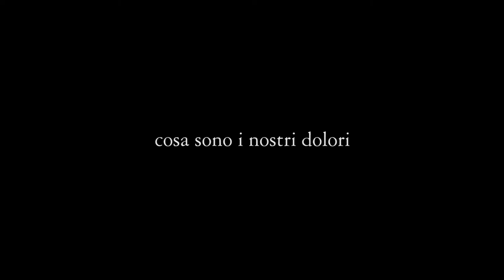Trailer DEGENERATION - a little lovely life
Degeneration è un cortometraggio amatoriale creato in favore dell'Associazione Parent Project Onlus Italia. Il film mostra, attraverso la personale visione del regista, alcuni momenti di vita di una persona colpita da una malattia degenerativa invalidante. Tuttavia non è un film sulla malattia in se, ma vuol essere un opera simbolica e metaforica, e nel suo piccolo, far riflettere su alcuni profondi aspetti della vita. Il film è interpretato dalla poetessa Paola Puzzo Sagrado con musiche del Maestro Dario Adamo; contiene al suo interno una corale poetica scritta in favore dell'Associazione, dai poeti: Sebastiano Adernò, Chiara Bentivengna, Francesco Conti, Fabio D'Angelo, Sergio D'Angelo, Annamaria Giannini, Paolo Gulfi, Santina Lazzara, Martina Libertà, Alfio Licciardello, Daita Martinez, Sebastiano Patanè Ferro, Paola Puzzo Sagrado, Salvatore Randazzo, Angelo Santangelo, Antonella Santarelli, Giuseppe Schembari, Giovanni Sollima, Davide Spampinato, Gisella Torrisi, Maria Concetta Trovato e Salvatore Zafarana. Le voci che interpretano la corale poetica sono di: Sara Cascone e Federica Guglielmino attrici della Compagnia teatrale G.o.D.o.T. Il progetto è stato realizzato grazie al “Percorso di solidarietà creativa Si... l'idea è buona! di Roberto Farruggio”